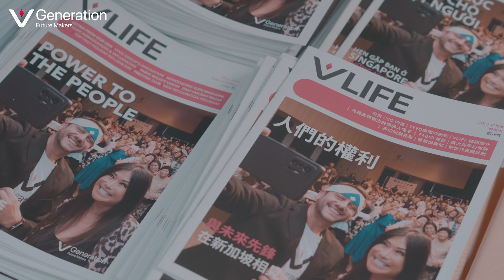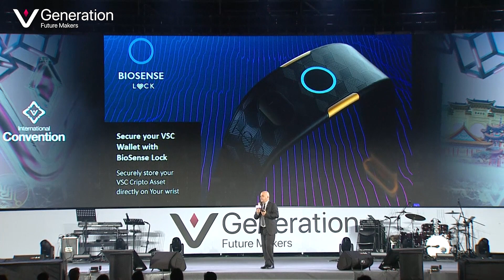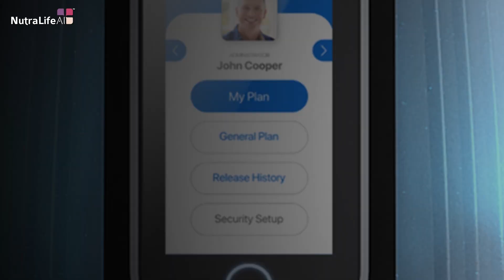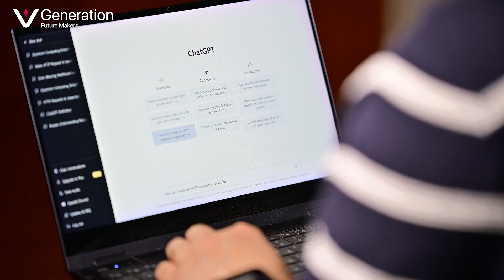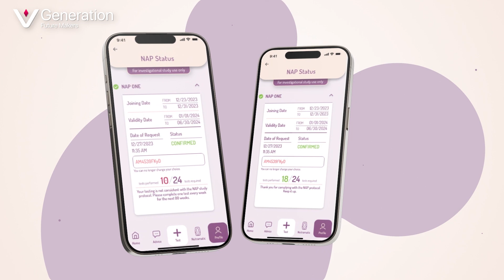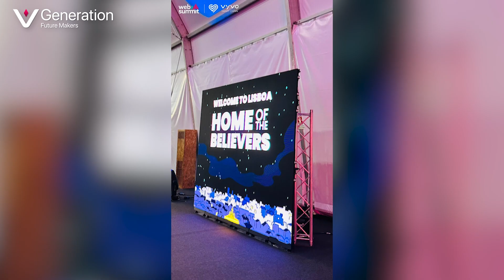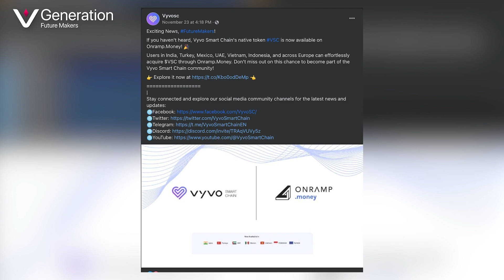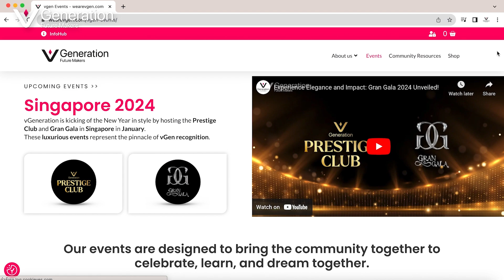🌟Nov Update Highlights: NutraMatic and the NutraLife AI Program, Prestige Club, Gran Gala and More!🚀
📢 Expanded device compatibility, NutraMatic and the NutraLife AI Program, Prestige Club, Gran Gala, Web Summit ... there’s a lot going on!

Good thing Ms. Rina Chong (@missrina1111)  our VP of Global Marketing, covers it all in this latest vGen update video!